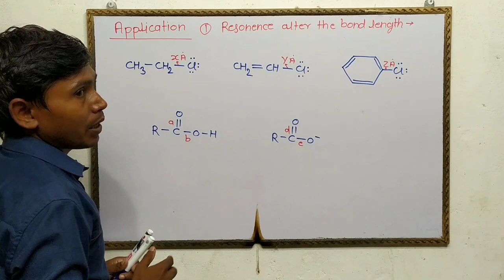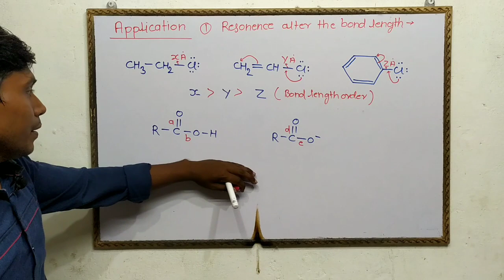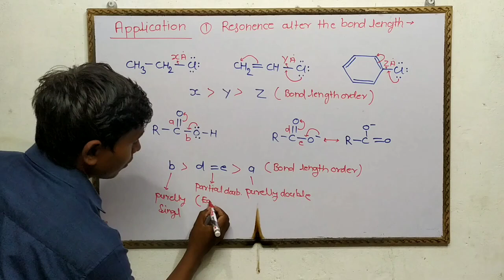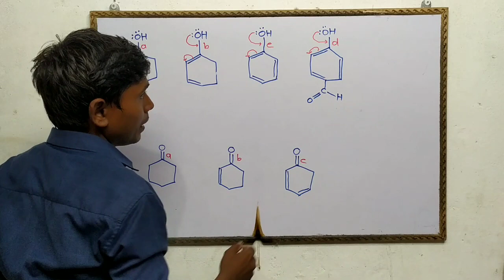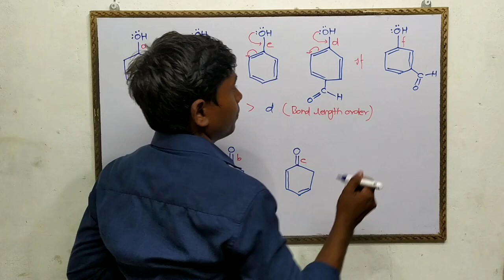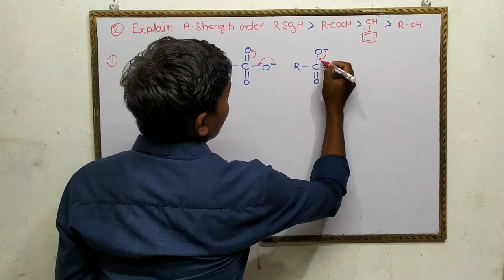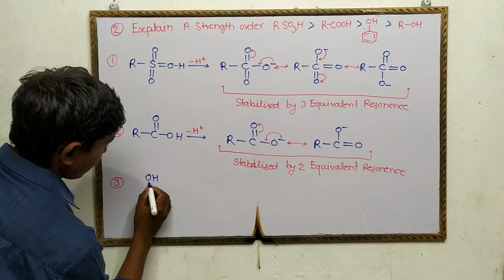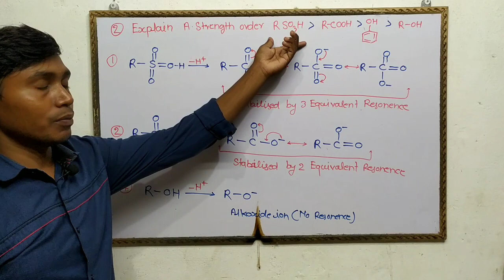Lec-10#GOC Resonence ulter the bond lengths#acidic strength order for NEET IITby aditya sir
GOC#resonence ulter the bond lengths#acidic strength order of SO3H COOH phenol R-OH